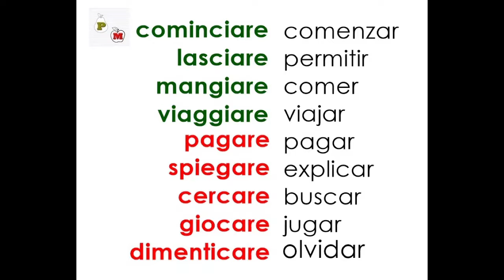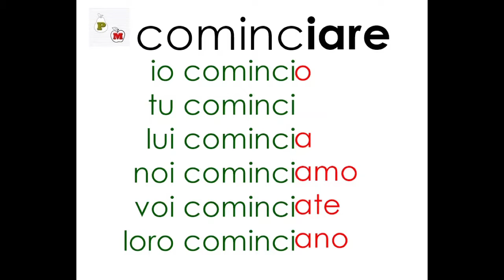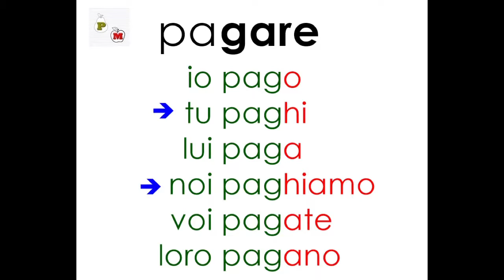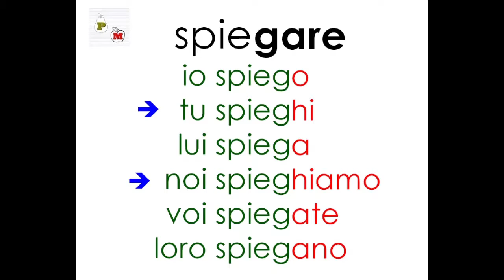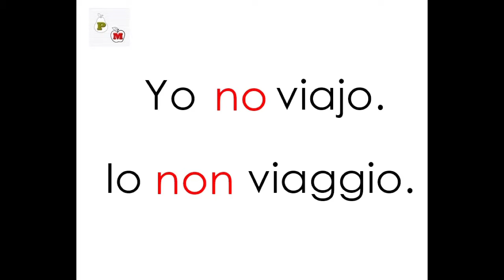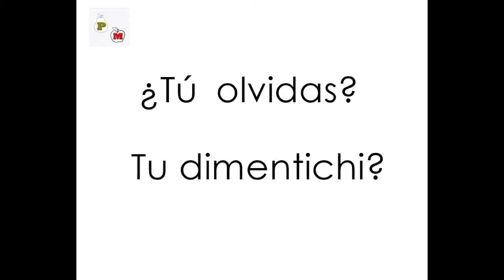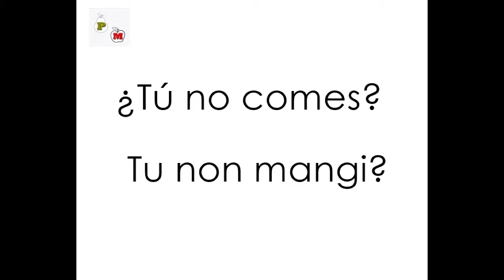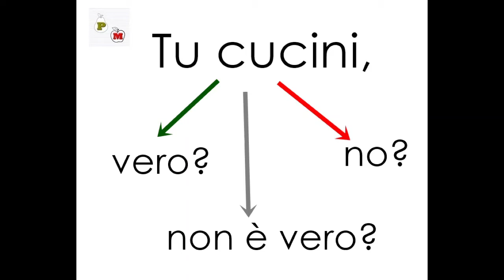ITALIANO con peras y manzanas (4 A)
Cuarta lección.